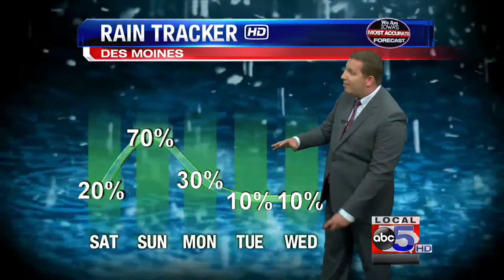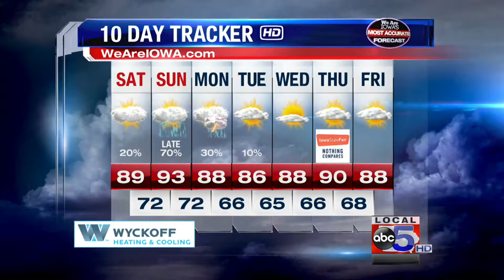We Are Iowa Weather Online